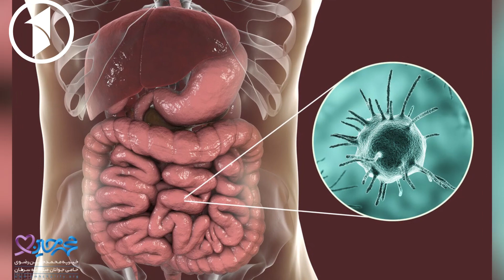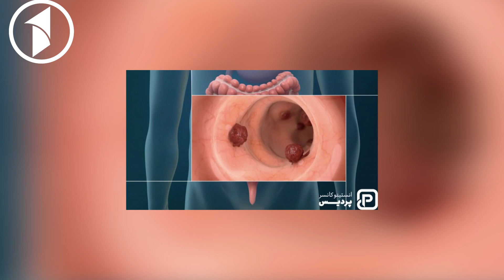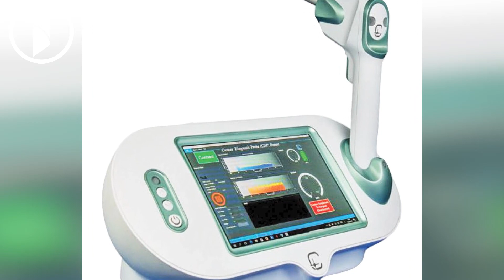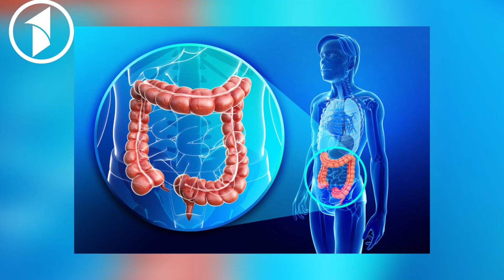شام یک: اخبار تکنالوژی با فریبا فرهادی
1TV is the leading general entertainment TV Channel in Afghanistan.  1TV shows are made locally or acquired globally and are all dubbed in Dari language